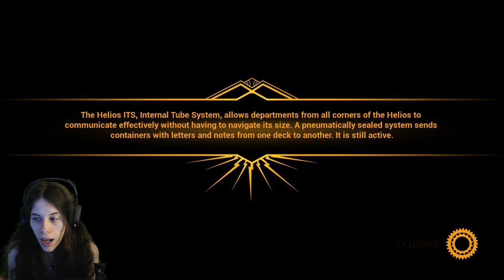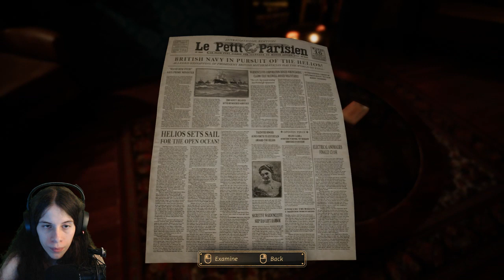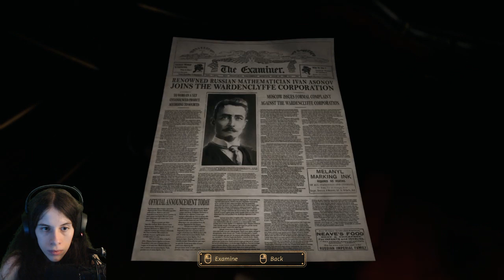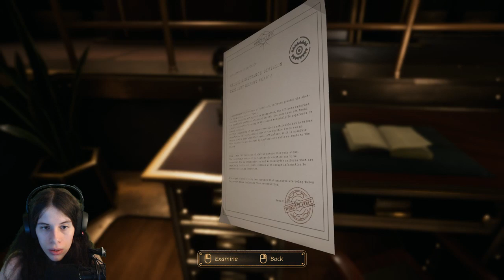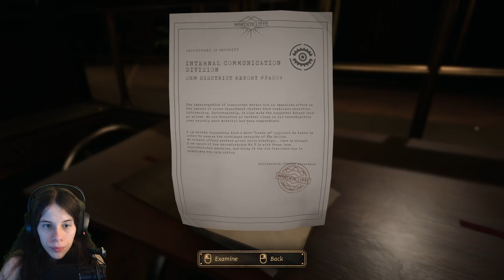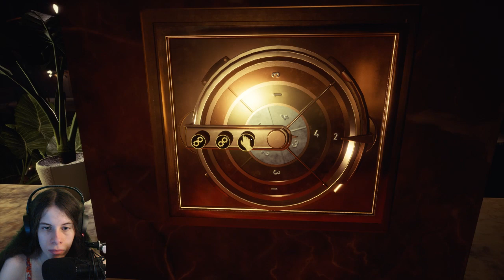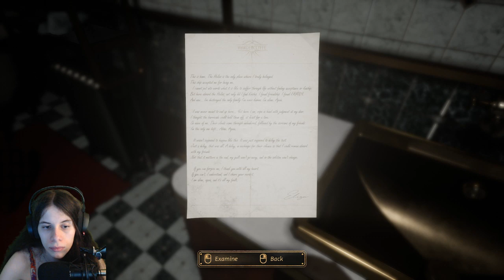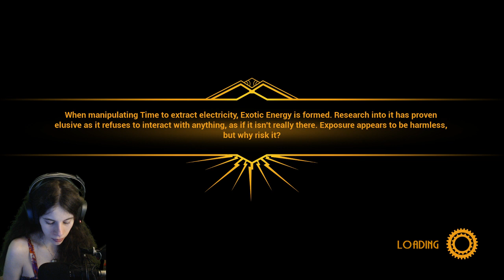close to the sun [1/2] full playthrough.